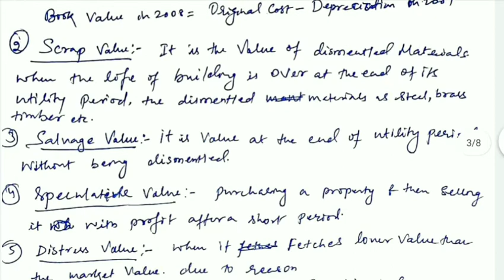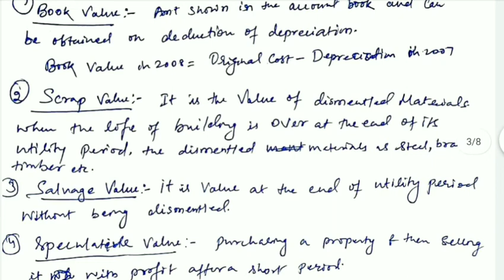Types of Value || Book Value || Scrap value || Salvage Value || Distress Value || monopoly value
This video deals with Different types of value Which is comes under chapter valuation in the subject Contracts and accounts in Civil engineering
In this video we discuss about most important types of values are:
that are...
1. Book Value
2. Scrap value
3. Distress Value
4. monopoly value
5. speculative value
6. market value
7. sentimental value
8. Salvage Value